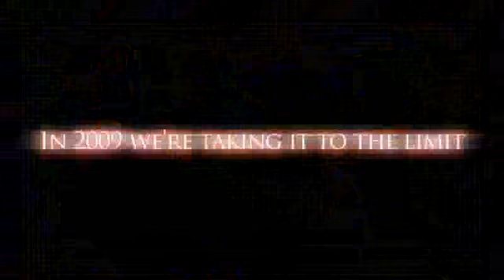Dungeons & Dragons online - Trailer